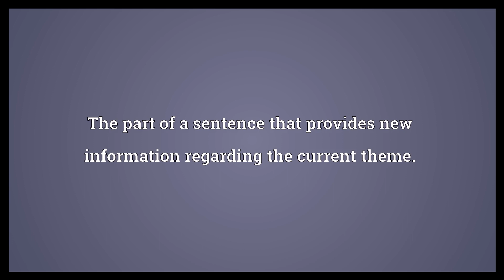Rheme Meaning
Video shows what rheme means. The part of a sentence that provides new information regarding the current theme..  Rheme Meaning. How to pronounce, definition audio dictionary. How to say rheme. Powered by MaryTTS, Wiktionary